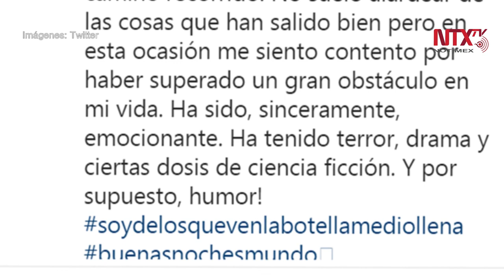Iker Casillas recuerda el infarto que sufrió hace un año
El exportero Iker Casillas recordó que el 1º de mayo, pero de 2019, sufrió un infarto agudo de miocardio que por poco le quitaba la vida, sin embargo, logró superar los obstáculos.